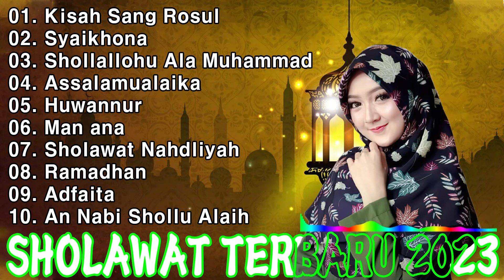SHOLAWAT NABI MUHAMMAD SAW BIKIN ADEM DAN PENYEJUK HATI - LAGU SHOLAWAT NABI MERDU TERBARU 2023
01. Kisah Sang Rosul
02. Syaikhona
03. Shollallohu Ala Muhammad
04. Assalamualaika
05. Huwannur
06. Man ana
07. Sholawat Nahdliyah
08. Ramadhan
09. Adfaita
10. An Nabi Shollu Alaih
11. Maulidu Ahmad
12. Birosulillah
13. Antal Amin
14. Muhammad Ibni Abdillah
15. Laa Ilaha Illallah
16. Aisyah istri rosululloh
17. Ya Robbana Tarafna
18. Lawkana Bainanal Habib
19. Sholawat Tibbil Qulub